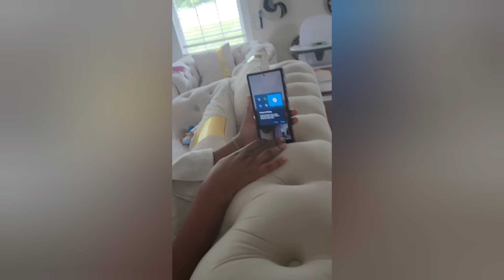እፎይ በሰላም አለፈ 〰️እህቴ ደስ አላት/ ስጠብቀው ደረሰልኝ 🥹 ታሪኬ የሚቀይር ✨️♥️❗️/ጎዶሎውን በፍቅሩ ሲሞላው